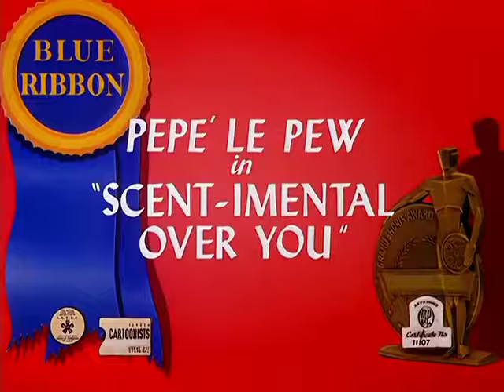Looney Tunes - Percibo tu aroma y me enamoro (Pepe le Pew) 1947 - Español Latino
Doblaje Original.
Merrie Melodies - Scent-imental Over You (1947)